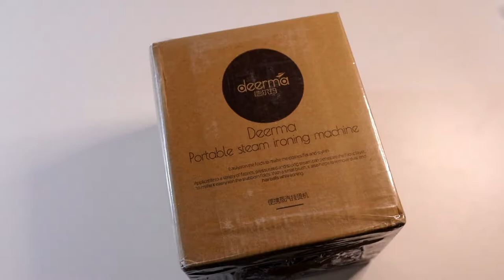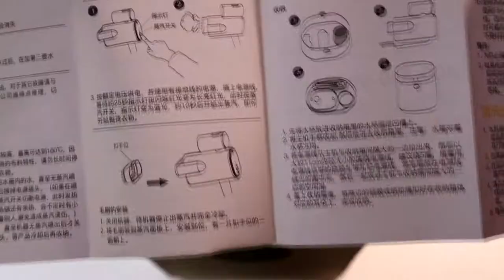Unbox เตารีด xiaomi deerma คุ้มไหมกับราคานี้ | Nan Pa Chill